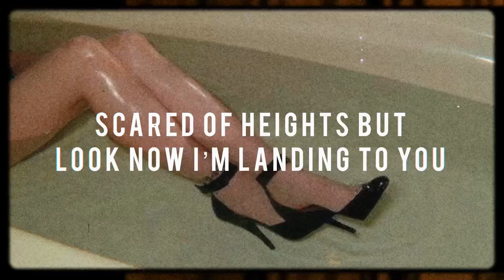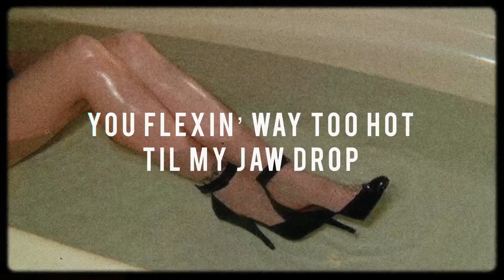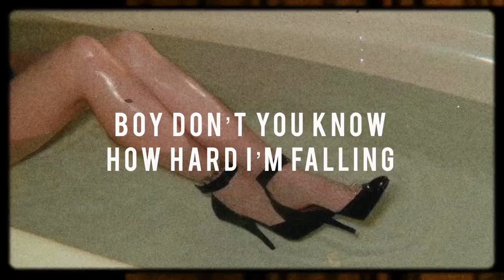Jemay Santiago - PLAYBOY (Lyric Video)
Storyline: 4 months ago, Jemay started having Her collaborations with both Local televised Artist and International underrated Artist which made her schedule more hectic where Her Single Ep's were decided to be postponed. Yet this PLAYBOY's mixing vocals was improved before it was finally released on streaming platform to start off Her 2022 track a great Era. Now, the wait is finally over.

Her first ever Solo track will finally be released on February 4, 2022 at 12 EST all over streaming platforms.

SEX isn't always about being horny or wanting pleasure. FOR MOST WOMEN OUT THERE, IT"S THE INTIMACY WE WANT. To be touched, looked up. Admired, feel safe. Feeling home, THAT'S WHAT WE CRAVE FOR. An R&B Soul - trap chills that can give you sexy/relaxing vibe & romantic feels. Vibe inspired by NIKI from @88rising. Verse inspired by Adore You by @MileyCyrus. Produced by Swiss Beat, Mixed and Mastered by Shou Maglana. Written & Performed by Jemay Santiago.

Always get updated on my Instagram, facebook ad YouTube stories and Feel free to comment down below the next Original lyric content or Song covers you'd want me to sing/perform next on my upcoming videos.